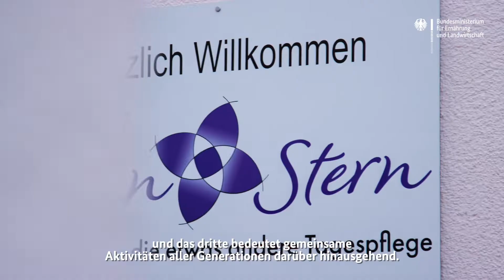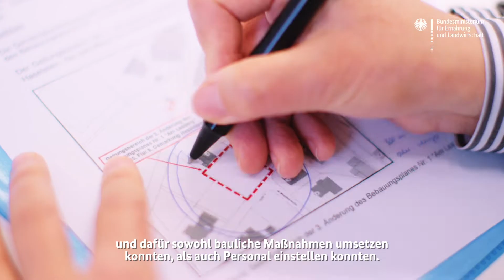Strukturbildung auf dem Land: Das Beispiel "gemeinsam aktiv".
Das Modellprojekt "gemeinsam aktiv" zeigt, wie man dem demografischen Wandel erfolgreich begegnen kann. Das Betreuungsangebot für Kinder konnte in der Gemeinde durch die gemeinsame, generationenübergreifende Betreuung von Jung und Alt unter einem Dach erhalten bleiben. Die ehrenamtlichen Freizeitangebote im Dorfgemeinschaftshaus wurden gestärkt.

 "gemeinsam aktiv" wurde vom Bundesministerium für Ernährung und Landwirtschaft (BMEL) im Rahmen des Bundesprogramms Länd­liche Entwicklung (BULE) gefördert.